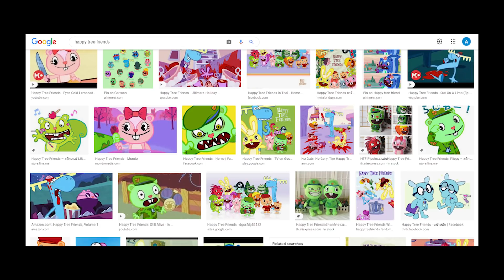รวมพลคนโหด Ep.6 สายเขียวสุดโหดจนร้องขอชีวิต vs Flippy / Weegee Invasion V3.2 | Friday Night Funkin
สัญญาว่าจะพัฒนาให้ดียิ่งๆขึ้นไปครับ หากข้อมูลใดผิดพลาดขออภัยด้วยนะครับ

สมัครสมาชิกช่อง : .เร็วๆนี้.

- รายชื่อผู้สนับสนุนใจดี ช่วยให้ช่องไม่ดับ XD -
1. Sittikorn : 104.15
2. Sivasith : 83.64
3. Teara : 74.10
4. Massy CG : 37.05

- ส่งแฟนอาร์ท FA -
เฟสบุ้ค Fanpage AlmondBON
ติดแฮชแทค FAAMB ด้วยนะครับ
(ต้องพิมพ์นะ เพื่อป้องกันภาพหายในอนาคตนะครับ)

Mod : Friday Night Funkin'
FNF vs flippy (FULL WEEK)